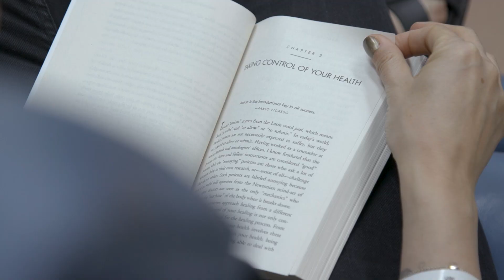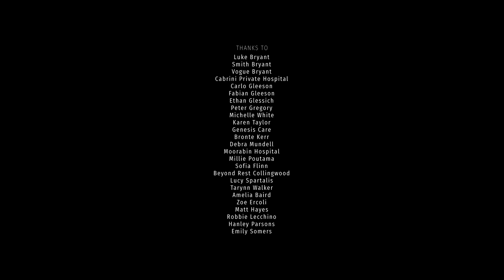LIFE ON STANDBY | EP6: Cancer during Covid 19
As the COVID 19 virus starts to spread across the globe; Shonel contends with what it means to be considered high-risk during a pandemic.

LIFE ON STANDBY is a 9 part docu series that follows the journey of Shonel. A successful stylist, wife and mother of two children diagnosed with triple negative breast cancer at 36.
We take an intimate and unique look through Shonel’s own eyes as she juggles treatment, family, covid and the emotional strain that comes with cancer.
However what makes this story truly remarkable is we get to witness her full recovery, to the point where she is now cancer free!
The series documents her incredible spiritual experience that explores the levels of human spirit through healing all aspects of health, overcoming immense fear and being propelled forward by hope, strength and love in a bid to save her life.